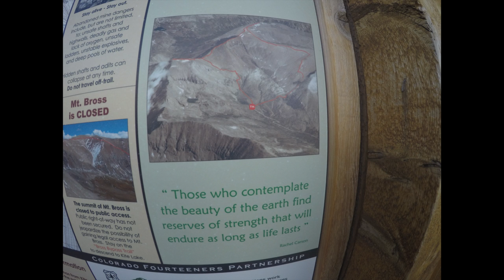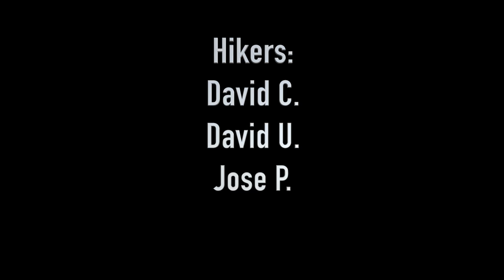Mt. Democrat, Cameron, Lincoln, & Bross - Colorado's Fourteeners (GoPro)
A seven hour hike with great views next to Alma, Colorado.
Mt. Democrat: 14,148 feet
Mt. Cameron: 14,238 feet
Mt. Lincoln: 14,286 feet
Mt. Bross: 14,172 feet

Song:
Can I Kick It? - A Tribe Called Quest